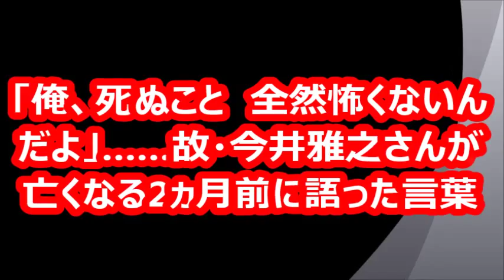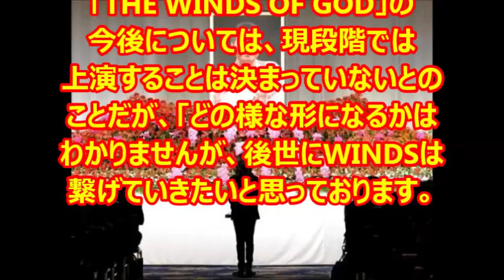「俺、死ぬこと 全然怖くないんだよ」……故・今井雅之さんが亡くなる2ヵ月前に語った言葉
RBB TODAY 7月21日(火)17時10分配信

「THE WINDS OF GOD」の今井雅之さん
　5月28日に大腸がんのため亡くなった俳優の今井雅之さんの公式ブログが21日にスタッフによって更新され、今井さんが生前語った「あっちの世界に行くのが楽しみなんだよ」などの言葉が明かされた。

　今井さんが設立した著作権管理会社エル・カンパニーのスタッフによって更新された今回のブログでは、16日に東京プリンスホテルで執り行われた今井さんの「お別れ会」の模様がつづられた。

　スタッフによれば、今井さんは亡くなる2ヵ月ほど前に「俺、死ぬこと　全然怖くないんだよ」「あっちの世界に行くのが楽しみなんだよ」「贅沢言えば　来年もう一度“桜”をみたいな」とスタッフに話したことがあったという。そうした今井さんの言葉を紹介した上でスタッフは、「桜を見る事は叶わなかったけれどもきっと“あっちの世界の方々を”熱い、熱すぎるトークで”楽しませているはずです。なので皆さん　悲しまないで下さいね」とつづった。

　なお、今井さんが原作・脚本・演出・主演を務めライフワークとしていた舞台「THE WINDS OF GOD」の今後については、現段階では上演することは決まっていないとのことだが、「どの様な形になるかはわかりませんが、後世にWINDSは繋げていきたいと思っております。正式な発表は、ブログにて発表させて頂きますので噂等に惑わされない様お願い致します」と呼びかけた。

今井雅之　中居正広
今井雅之　ブログ
今井雅之　結婚
今井雅之　酒井法子
今井雅之　ガン
今井雅之　病院
今井雅之　死去
今井雅之　妻
今井雅之　食生活
今井雅之　画像

今井雅之、『WINDS OF GOD』東京千秋楽で舞台挨拶「役者として立ちたかった」